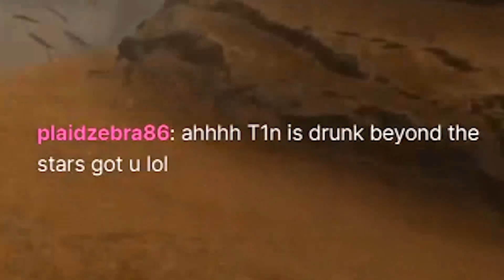One Hell Of A Year (2022 Highlights Reel)